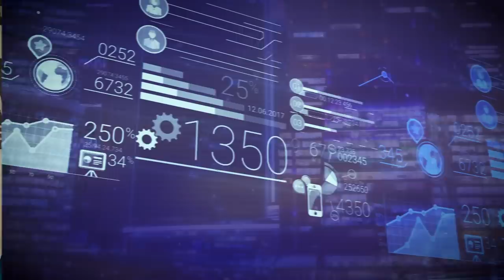رحيل سيرجيو راموس عن ريال مدريد .. كلام شامل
كلام شامل عن رحيل سيرجيو راموس عن ريال مدريد.

هل يهين ريال مدريد أساطيره؟

هل راموس على حق بالرحيل عن ريال مدريد؟

حساباتي في شبكات التواصل:
تيلغرام :